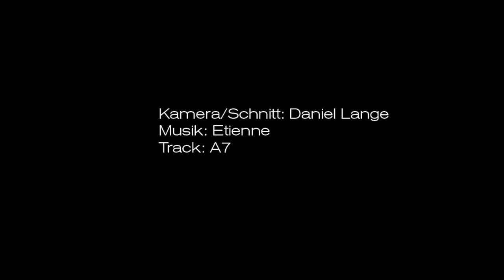3 Minuten: Daniel Lange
Digitale Präsentation von Künstler/-innen der Region Ingolstadt
Das Kulturreferat lädt zur Video-Aktion „3 Minuten“ ein. Es bietet damit in der Corona-Zeit Künstlerinnen und Künstlern eine Plattform, sich und ihre Arbeit vorzustellen.
Angesprochen sind freischaffende Einzelkünstler aus Ingolstadt bzw. mit dem Schwerpunkt ihrer Tätigkeit in Ingolstadt (aus Musik, bildender Kunst, Theater, Literatur).

Ab 1. Juni 2020 präsentieren wir an dieser Stelle jeden Tag ein neues Video.